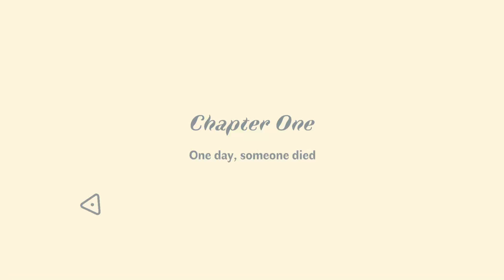HOW TO SAY GOODBYE / A First Look!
The controls on computer are a touch fiddly, but this is a gorgeous and, so far, intuitive puzzler.